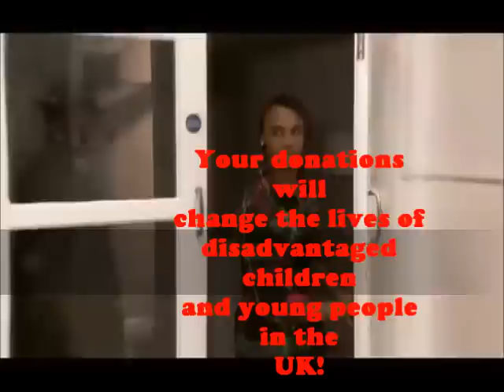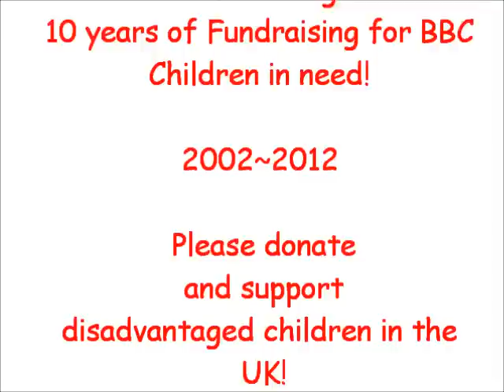Alphabet for the world ~ children in need song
This year to celebrate our 10 years of fundraising for BBC Children in need Sue cope and the Eco kids has donated a song just for BBC Children in need!

If you want to donate £1  to BBC Children in need  please text your donation..

Text the word PUDS80 £1 TO 70070

Your £1 will make a huge difference to disadvantaged children and young people in the UK!

We wanna say thanks to Sue cope, Eco kids and mckmanagement  who donated the songs and who wants to get involved for this years BBC Children in need!